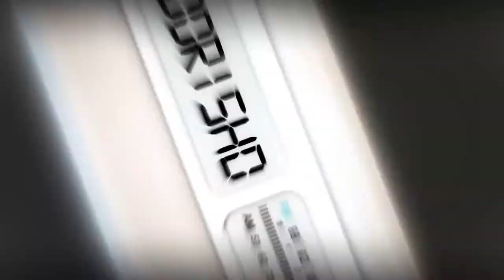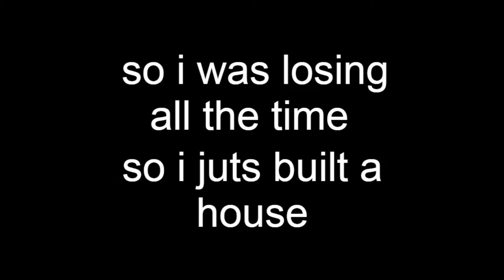Playing WOOL WARS!!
MY DISCORD SEVER:
THANKS!